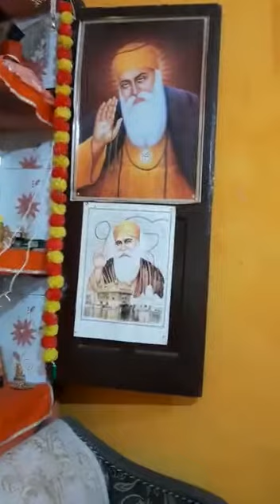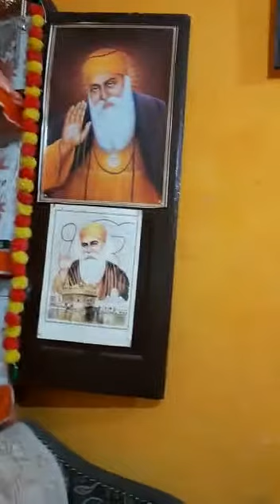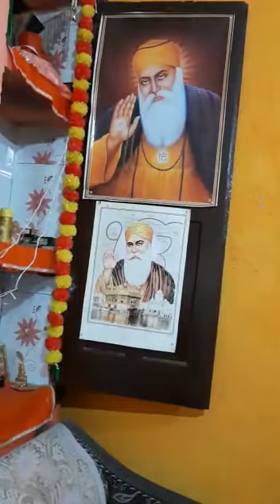baba nanak sunder bhajan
Video from Yatin